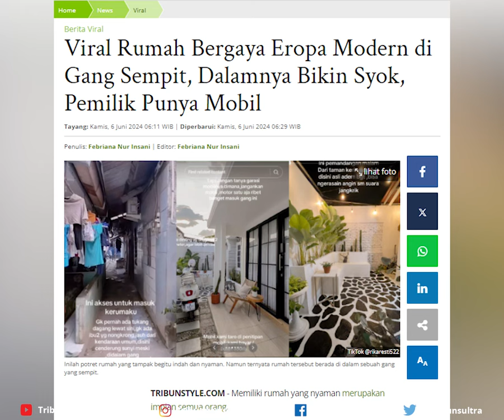Viral Rumah Bergaya Eropa Modern di Gang Sempit, Dalamnya Bikin Syok, Pemilik Punya Mobil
Memiliki rumah yang nyaman merupakan impian semua orang.

Namun bagaimana jika lingkungan kita berada di dalam gang?

Itulah yang dirasakan seorang wanita bernama Rika Resti berikut ini.

VP Wa Ode Ria Ika Hasana
Sumber Tiktok/rikaresti522